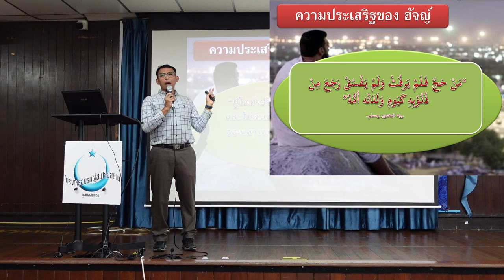ความประเสริฐของอัจญ์ | ก้าวแรกของการรู้จักอิสลาม EP.64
"ผู้ใดก็ตามที่ประกอบพิธีฮัจญ์เพื่อพระองค์อัลลอฮ์ด้วยจิตใจบริสุทธิ์ โดยไม่ทำความผิดและไม่ทำสิ่งชั่วร้าย จะกลับมาในสภาพที่บริสุทธิ์ราวกับวันแรกเกิด"
ศอเฮียะฮ์ บุคอรีย์ ฮะดีษที่ 1521